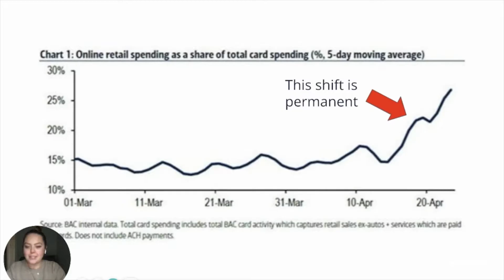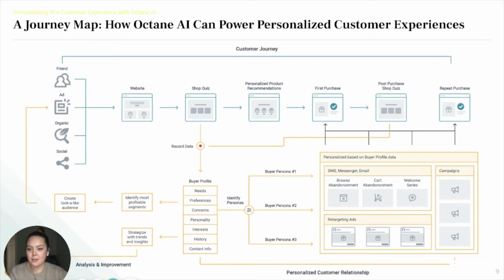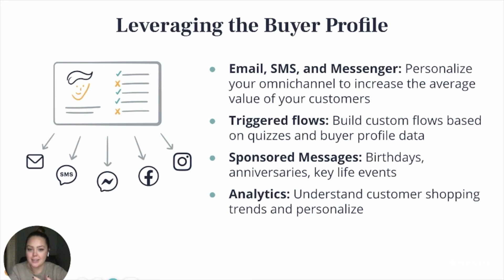Re:vitalize 2020. Rediscovering eCommerce growth this holiday season with advice from Octane AI.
The coronavirus pandemic has changed the way we live our lives, the way we build relationships, and the way we work. More importantly, this global event has, and will, change the way we build and grow businesses.

Some businesses have temporarily shut down and many other have been permanently impacted. While the eCommerce industry as a whole is growing steadily, merchants around the world are experiencing variable levels of decline, recovery, and growth.

To help eCommerce merchants revitalize their business and uncover new strategies for growth, we've invited some of the best eCommerce experts to share their vision for the new normal.